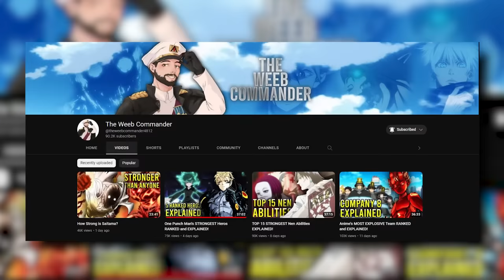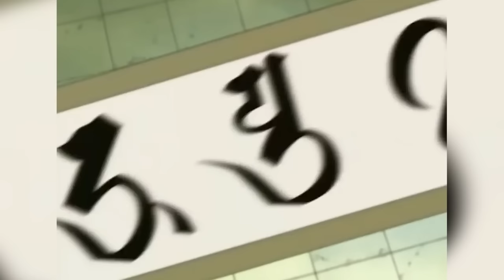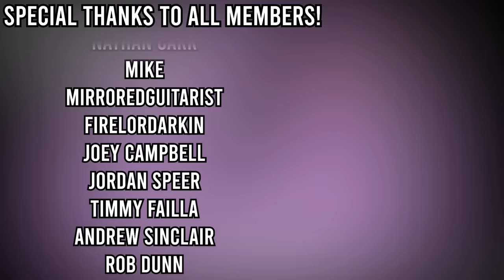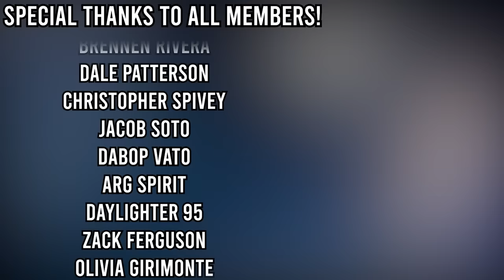Naruto Characters Born in the WRONG Village?!